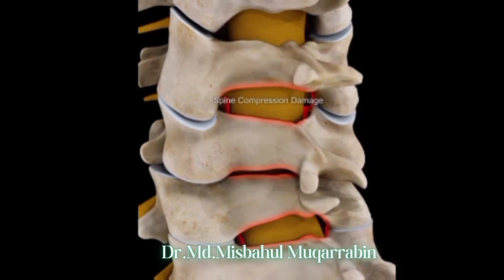Cervical spine trauma